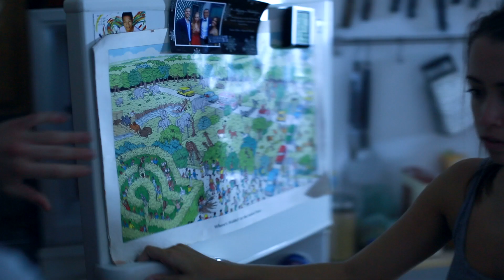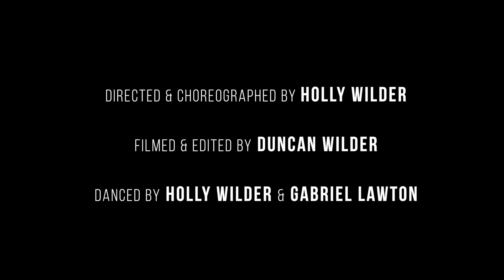Grey ― a Wilder Project film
A music video for "Grey" by Torella.

Mental health colors everything we experience. When everything is grey, no matter who we are with, we feel alone.

Director / Choreographer: Holly Wilder
Dancers: Holly Wilder & Gabriel Lawton
Cinematographer / Editor: Duncan Wilder

Official Selection - 2018 Yonkers Film Festival